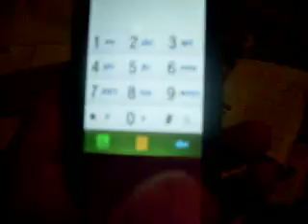ML 27975136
Video Migrado